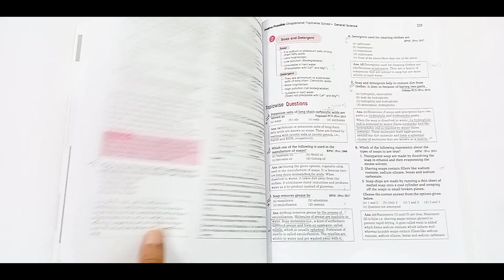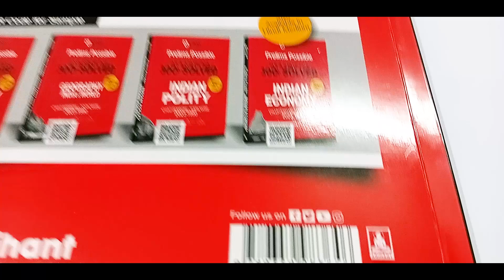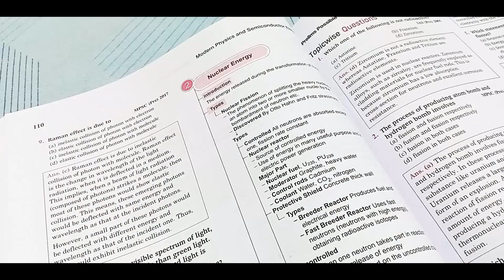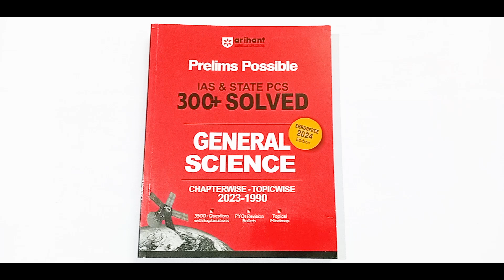🟡 Arihant Prelims Possible General Science Book | Best MCQ Book For General Science | Nojore STUDY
📦Purchase Links:

🌟 All 5 Books

🌟 General Science